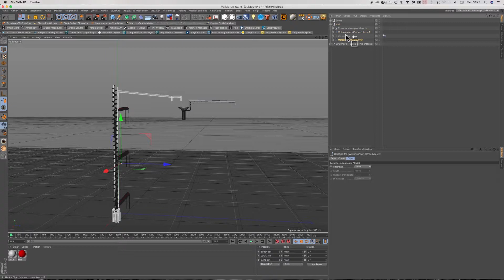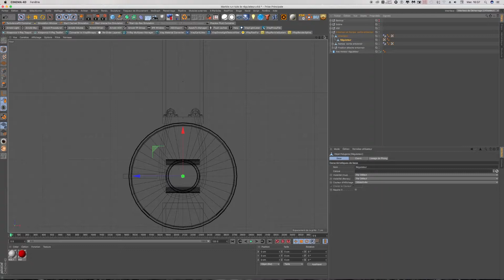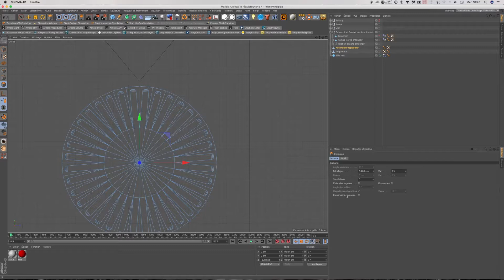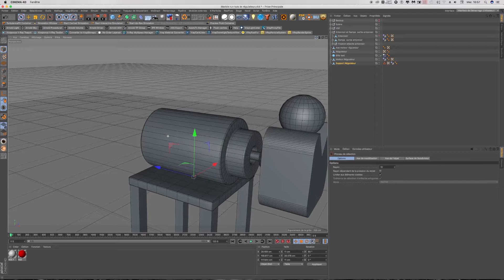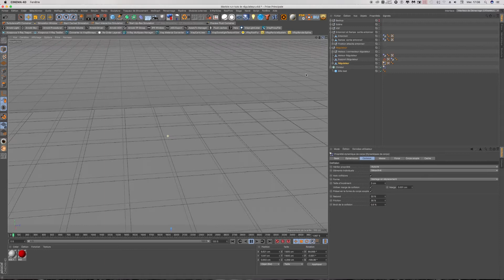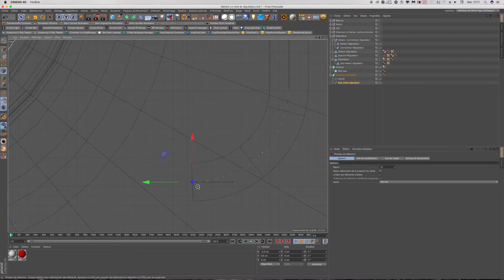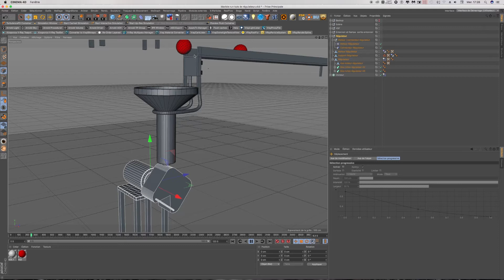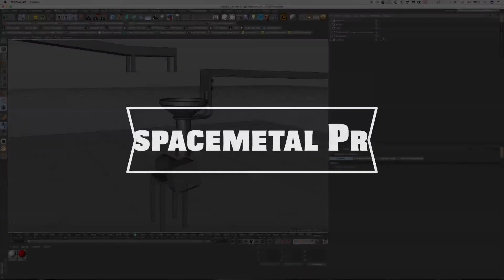Cinéma 4D Tuto marble run le régulateur